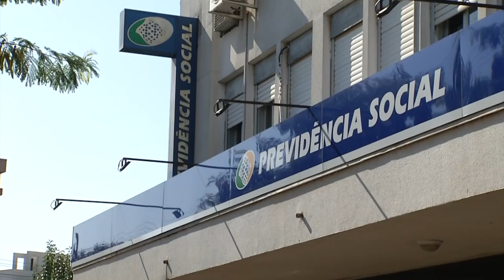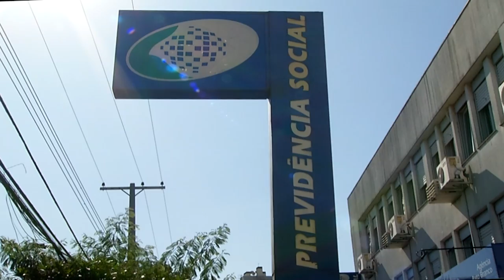Fim da greve dos médicos do INSS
Atualidade: Médicos peritos do INSS aprovam fim da greve e atendimentos devem ser retomados no estado.